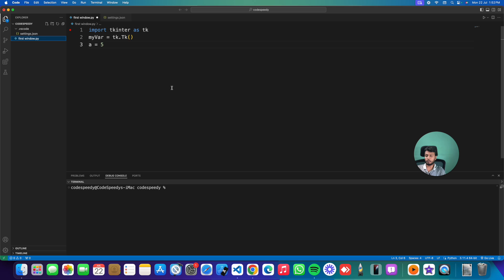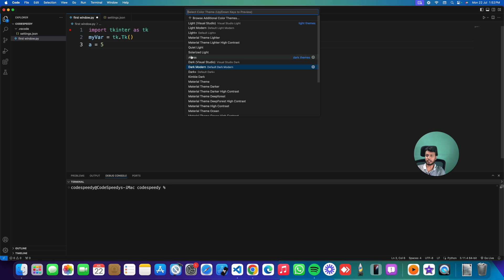Bring Back Variable Color in VS code - Variable color showing white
Learn how to bring back variable highlighting or variable color in VS code for Mac, linux and windows.